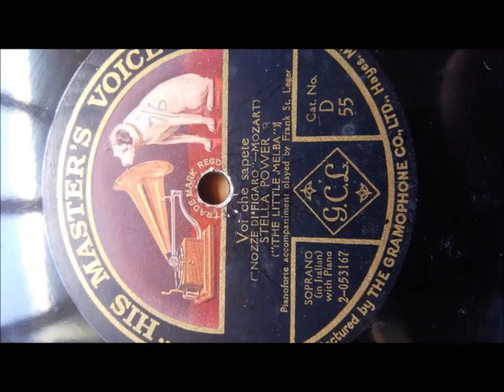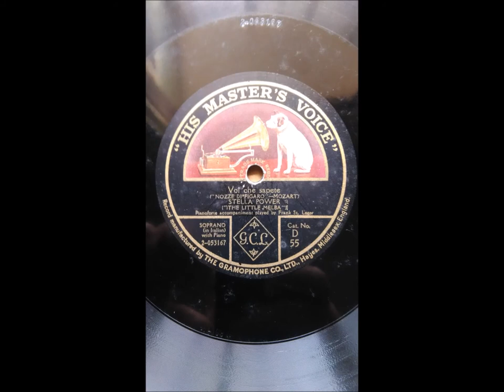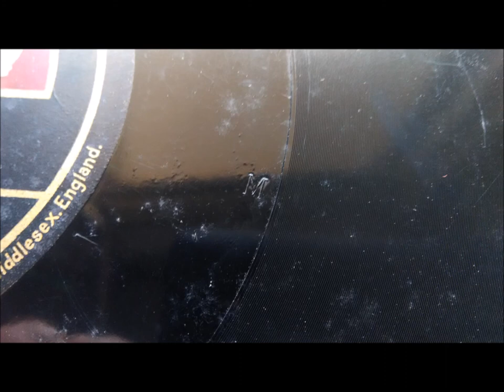Stella Power, the little Melba, in Cherubino's aria, HMW 2-053167 del 1919.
FROM AUSTRALIAN DICTIONARY OF BIOGRAPHY:
Power, Stella (1896–1977)
by Peter Dunbar-Hall

This article was published in Australian Dictionary of Biography, Volume 16, (MUP), 2002

Stella Power (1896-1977), soprano, was born on 27 June 1896 at Richmond, Melbourne, and baptized Tertia Stella, fifth of six children of Edward John Power, customs officer, and his wife Annie Elizabeth, née O'Brien (d.1904). Stella probably attended the local convent school before becoming one of the first students to train under (Dame) Nellie Melba at the Albert Street Conservatorium, East Melbourne. Her voice earned her the sobriquet, 'the Little Melba', from the diva herself: while guaranteeing a degree of prestige, the term led to unfair comparisons with the older singer. Power's professional appearances began with a recital in Melbourne in 1916. At St Mary's Catholic Church, North Sydney, on 30 July 1917 she married William Francis O'Rourke, a commercial traveller; their son Billy was born in 1920.

Later that year Power sailed for the United States of America where, early in 1918, she performed in concerts with the violinists Eugene Ysaye and Mischa Elman. As Melba's associate-artist she embarked on an extensive tour, during which Thomas A. Edison Inc. recorded her singing. Following recitals in Australia in 1918-19, she made her British début at the Royal Albert Hall on 23 November 1919 in a concert conducted by (Sir) Landon Ronald. She appeared on stage in Britain with the cellists Jean Gerardy and Lauri Kennedy (a fellow Australian), the tenor John McCormack, the pianist Willhelm Backhaus and the violinist Jan Kubelík, and she also sang before the King and Queen of Norway. Under the conductor (Sir) Adrian Boult, she performed works by (Sir) Arthur Bliss and other composers for recording by His Master's Voice.

In 1923 Power returned to Australia where she gave recitals and sang under contract to Union Theatres Ltd in picture-palaces. Back in the United States in 1926, she began a nine-year period as a featured singer in a series of popular revues staged by the entrepreneur John Murray Anderson, appearing with performers such as Roy Rogers and Mae West. Billy travelled with her. Home again in 1935, Stella lived with her brother Cyril in Melbourne. She travelled interstate as a concert recitalist, and as a radio performer for the Australian Broadcasting Commission. In 1935-36 she spent four months in New Zealand, touring stations operated by that country's broadcasting board. She made guest appearances on commercial radio in Australia, and in 1946 provided the voice of the mature Melba in the serial, 'Melba—The Life Story of a Great Australian'. Although she stopped singing professionally in the 1950s, she continued to teach in the 1960s.

Power's operatic performances were rare. In 1924 she had appeared on stage in Carmen, singing the part of Micaela. For A.B.C. broadcasts in the 1930s she sang the title role in Martha (opposite the Italian tenor Dino Borgioli) and the role of Norina in Don Pasquale. Her recordings reveal a fine and well-trained lyric coloratura voice, and provide evidence of the type of teaching she received from Melba and her collaborators. Survived by her son, she died on 16 January 1977 at Cheltenham, Melbourne, and was buried in the local ceme.

FROM operissimo.com  (exc by Kutsch & Riemens)
Power Stella
soprano
German
She received lessons from Ms. Elsa Wiedermann, the former teacher of Nellie Melba, and continued her training at the Albert Street Conservatory in Melbourne with Mary Campbell. She then officially became Melba's protégée; she was called "little Melba". After spending six months with the famous singer in the USA, she returned to Australia and then traveled again in 1918 to Nellie Melba in London. On her journey she touched the United States and had her voice recorded on Edison records. She has now also performed in concert halls in England. In November 1919 she made her debut as a concert singer at the Royal Albert Hall in London. However, the expected world career did not materialize. She toured England and Australia for several years and lived in North America from 1924-34. Here she appeared mainly in the big movie theaters and music halls; she also sang at the opening of New York's Capitol Theater. Eventually she came back to Australia, where she appeared on the Australian broadcaster ABC. In 1940 she finally gave up her career; she then worked in Melbourne as a pedagogue. Edison and HMV records, the latter released under the name "the little Melba", including opera arias, but mostly coloratura canzones and songs.